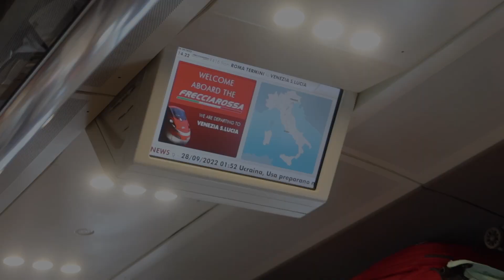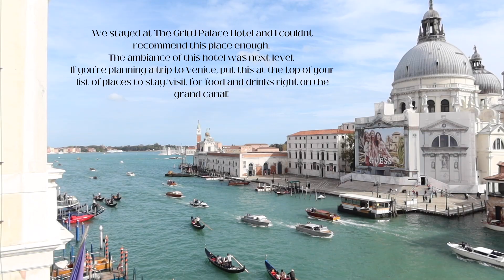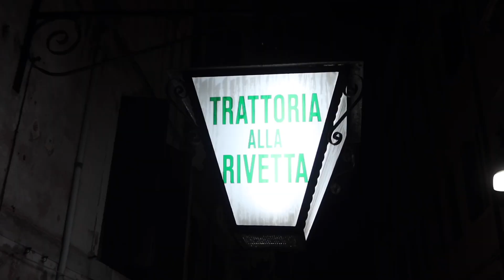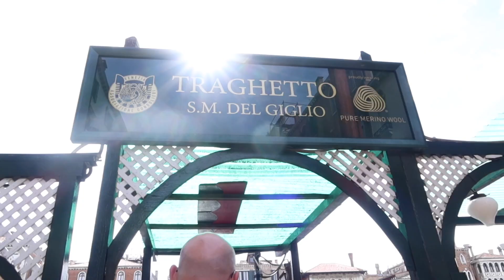ITALY VLOG : VENICE, The Gritti Palace (the most beautiful suite) and Gondola Ride!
Venice, Italy - 3rd stop on our Euro trip. We stayed at The Gritti Palace and our suite was spectacular! If you are planning a trip to Venice, put this at the top of the list for places to stay or even check out their restaurant on the grand canal for yummy food and drinks.